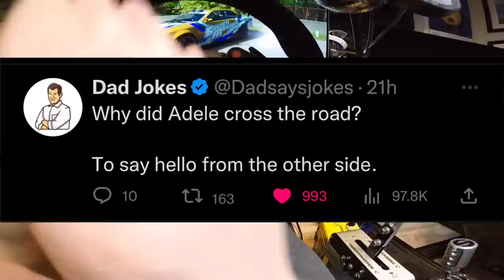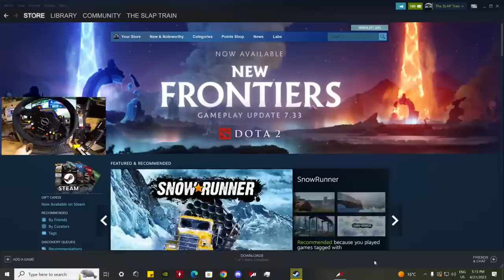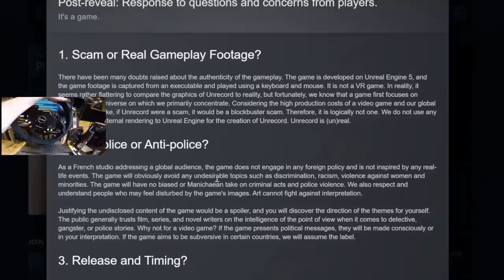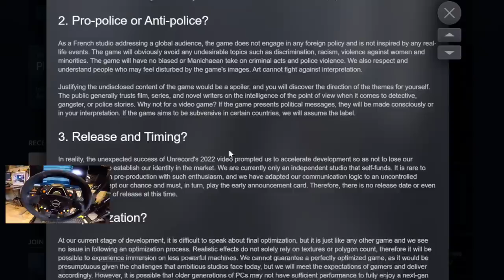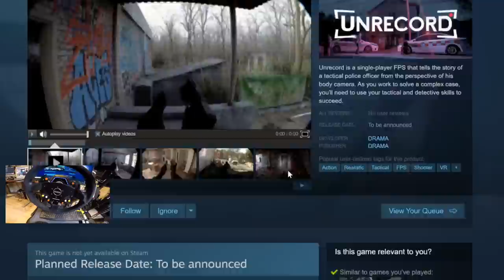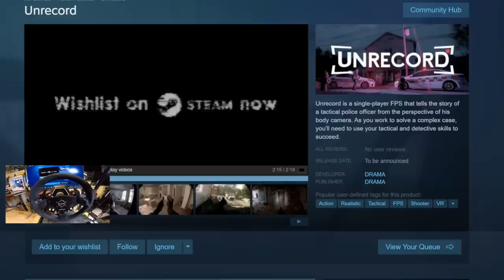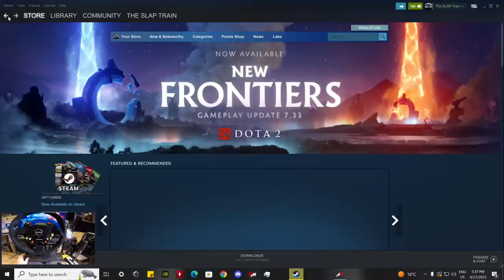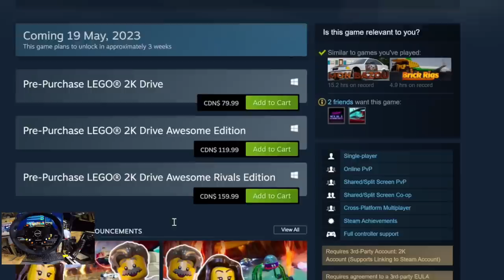First IMPRESSIONS On HUGE Updates On MOST REALISTIC Game EVER Created!!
COMMENT : RANDOM KEY
Winner PINNED In 24HRS!!